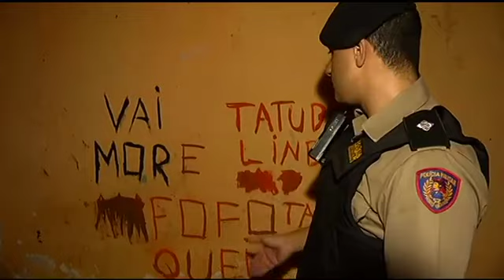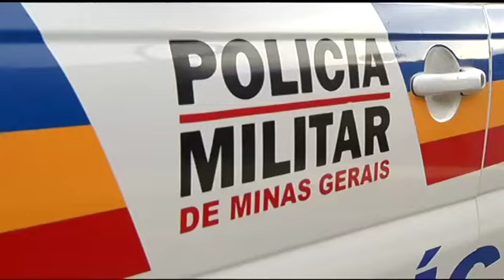PM realiza operação Incursão Zona Quente de Criminalidade